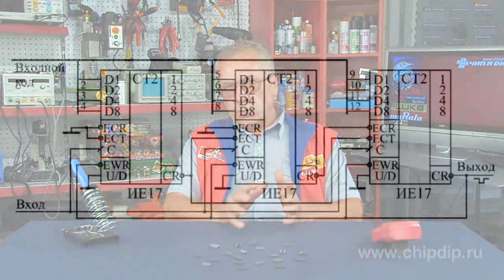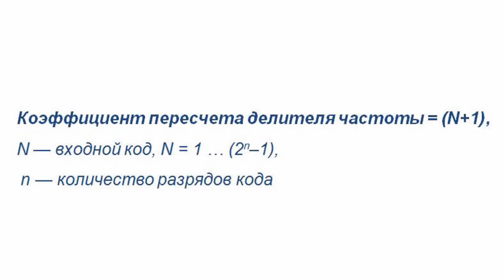Usage of synchronous counters, controlled ...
Usage of synchronous counters, controlled frequency divider.        Synchronous counters are the most high-speed counters. Digit growth under certain conditions doesn't cause a full operational delay, i.e. synchronous counters can be reputed ideally working counters all digits of which act simultaneously.        A controlled frequency divider with a scaling factor that is preset with input code is rather easily implemented in synchronous counters.        A circuit is built on 3 ИЕ17 synchronous counters.        CR carry signal of the main counter is given to EWR write enable input. Counters work in a countdown mode, logical zero signal is given to U/D input.         When all counters reach null code it causes occurrence of CR carry signal that switch counters to a mode of concurrent write of input control code.         When the next positive-edge-of C clock signal triggered input code is written in meters. It opens a new cycle of counting from input code to zero. Scale factor of a frequency divider for this circuit is (N+1), where N — input code that can take values from 1 to (2 raised to the n--1 power), where n — a number of code digits.       A frequency divider can work in the following conditions: clock signal period can't be less than full transfer delay. Output duration of frequency divider signal is equal to clock frequency period.